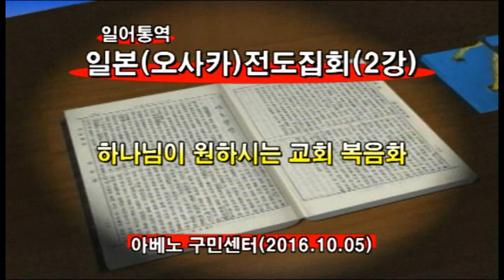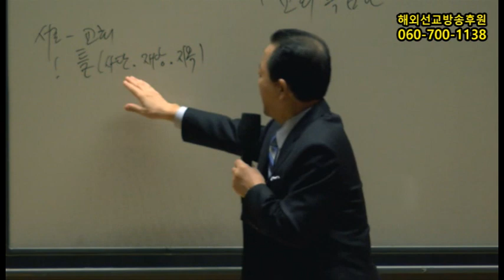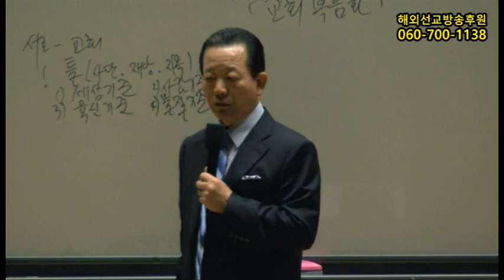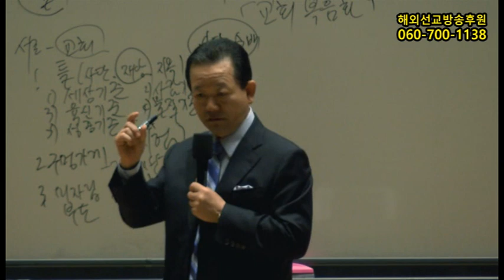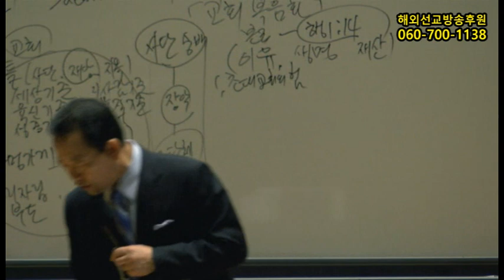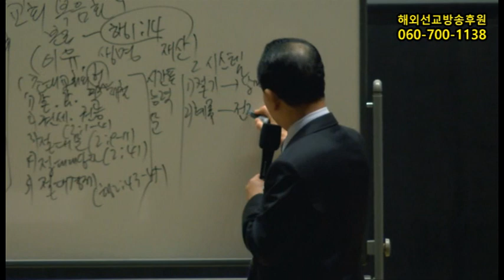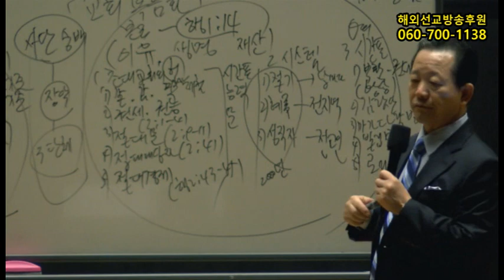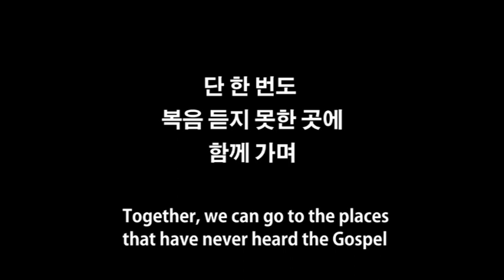2016년10월 일본오사카전도집회2강(기도수첩2017.01.31)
기도수첩 정기구독 신청